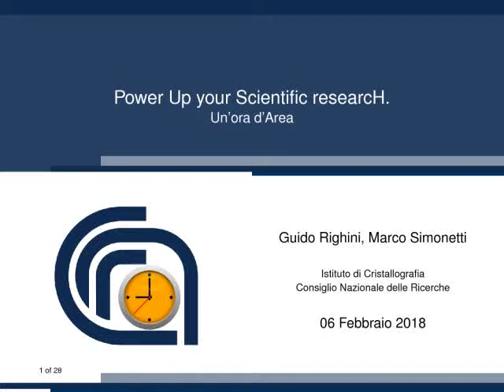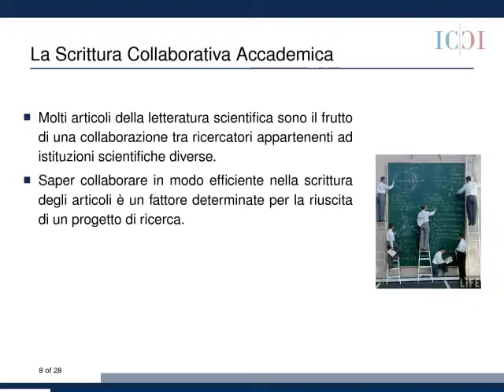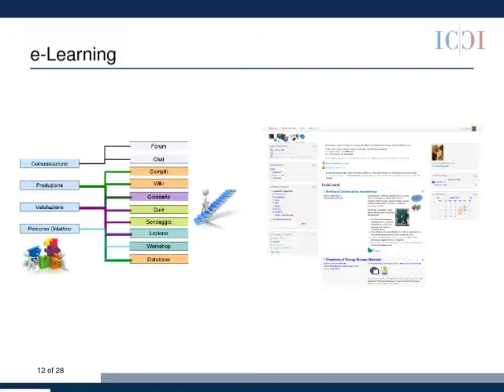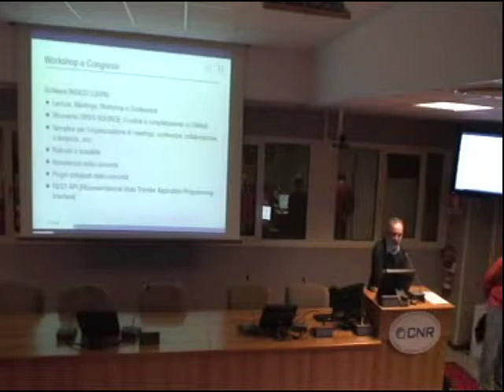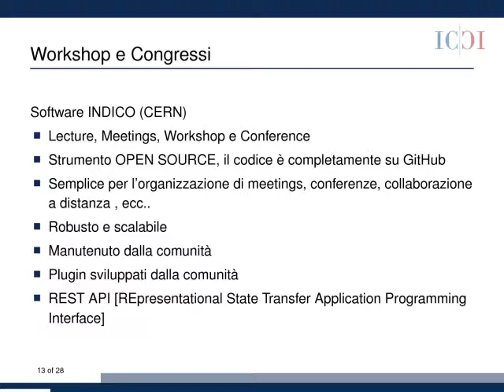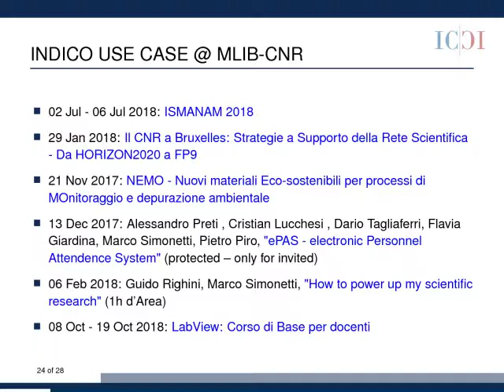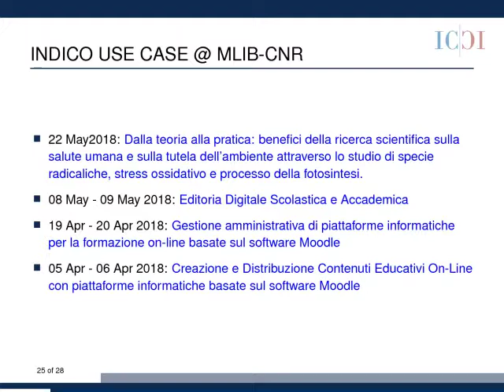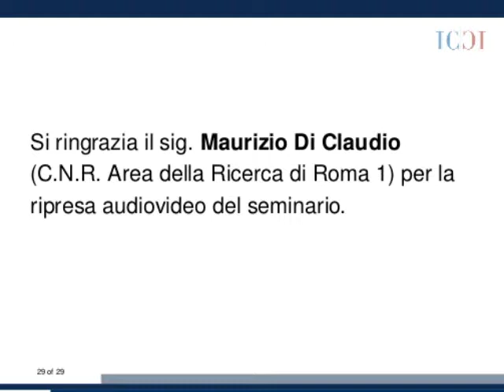Power Up your Scientific researcH.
Seminario Divulgativo presso L'Area della Ricerca di Roma 1 del Consiglio Nazionale delle Ricerche.
Le fasi di una indagine scientifica sono: Motivazione per esplorare; Definizione degli esperimenti ed interpretazione dei risultati; Diffusione dei risultati nella comunità scientifica; Disseminazione delle innovazioni e valorizzazione dei risultati. L’ultima fase dell’indagine scientifica in alcuni casi non viene curata con la stesso impegno delle altre, eppure ed essa che consente di creare occasioni di nuove opportunità e di collaborazioni per le future indagini. Le nuove tecnologie di internet e lo sviluppo di software open source consentono a molti gruppi di ricerca di attivare tutte le iniziative utili alla disseminazione. Queste tecnologie e software sono basati sul paradigma del web 2.0 e consentono ai ricercatori di interagire e di collaborare con altri ricercatori nella generazione di contenuti per le  comunità virtuali. La distribuzione dei contenuti su scala mondiale e la loro indicizzazione è immediata e non necessità di competenze informatiche avanzate. Quali strumenti di diffusione dei contenuti: Pagine web, social network (public o intranet), blog, canali multimediali, mostre virtuali. Nel seminario saranno illustrate le opportunità di comunicazione scientifica attraverso l’uso del web 2.0: Scrittura collaborativa di articoli, comunicazioni orali, poster e libri; Creazione e gestione di riviste scientifiche digitali; Gestione e comunicazione di Seminari, Workshop e Congressi; Tecnologie di Internet  2.0, software open source, piattaforme informatiche di gestione contenuti formativi, scientifici e editoriali; Creazione di comunità virtuali di ricercatori dedicate alla generazione di contenuti divulgativi sulle attività di ricerca degli Istituti CNR.